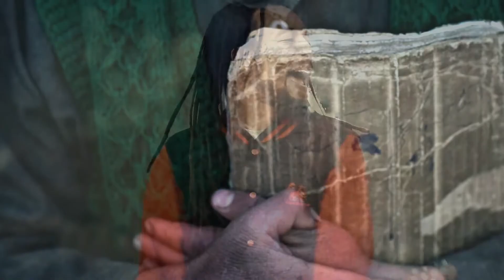YmF - ANTEPRIMA Videoclip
Un estratto di ciò che si intende per ARTE AL SERVIZIO DELLA SOLIDARIETA'.
YOU’RE MY FRIEND è Un INNO all’AMICIZIA, ALLA FORZA dell’UNIONE, ALLA COLLABORAZIONE.
Un brano di SPERANZA e di AGGREGAZIONE dove gli adulti, a fianco dei bambini, ribadiscono la VOLONTA’ di mantenere la loro promessa di difendere INSIEME, con tutti i mezzi possibili, il DIRITTO di ESSERE  BAMBINO, senza distinzione di razza, colore, lingua, nazionalità e religione. Musica e scatti fotografici di fatti realmente accaduti, uniti a brevi “frame” di immagini suggestive celebrano, assieme alla band, la DIGNITA’ come VALORE UMANO imprescindibile, necessario ed universale.

"...noi siamo i primi a non volerci arrendere"!